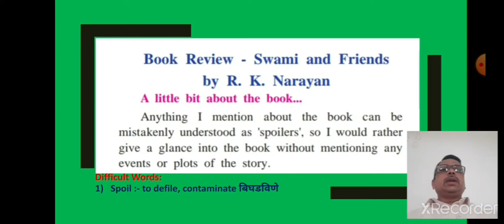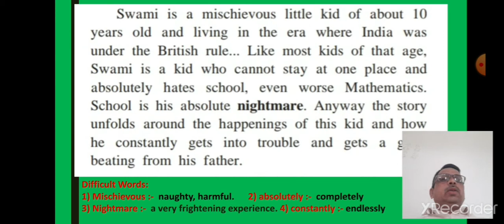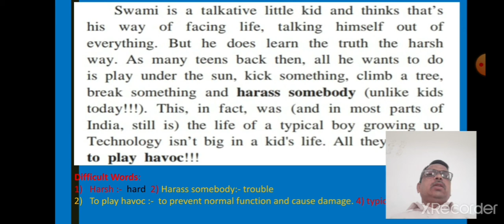2 5 Book Review Swami and Friends Part 2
10 th Dirgule S P English :- 2.5 Book Review - Swami And Friend  part 02